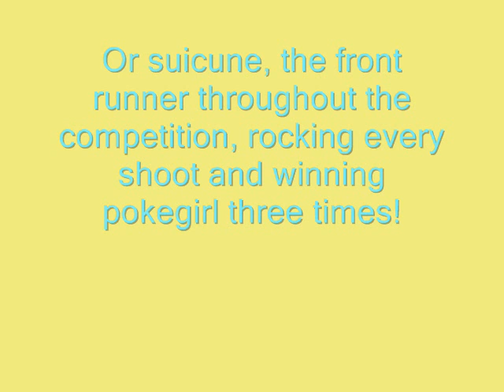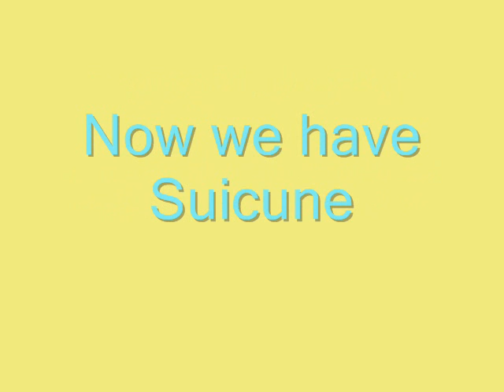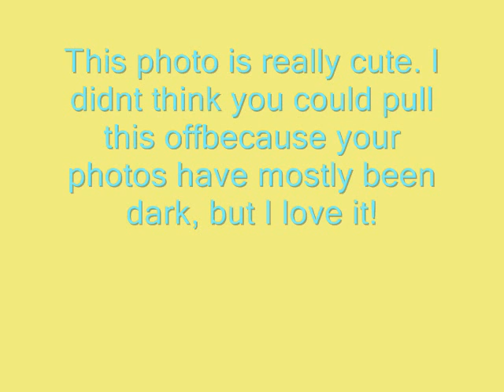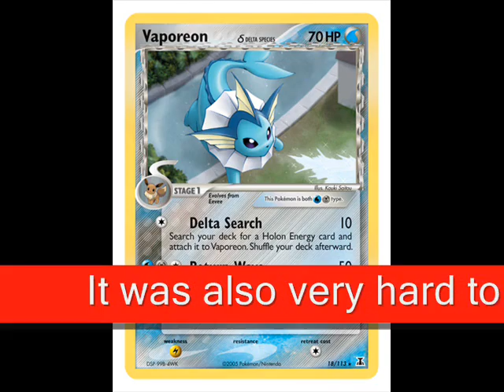FPNTM FINALE PART 1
PART 2 IS TONIGHT!